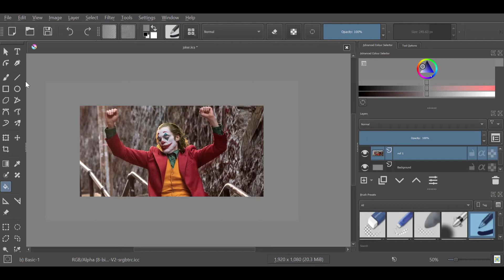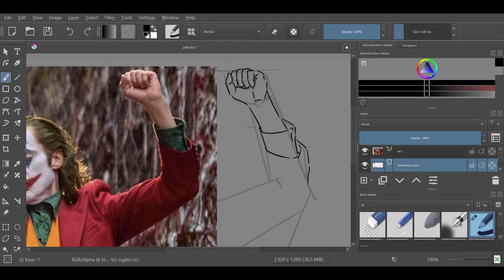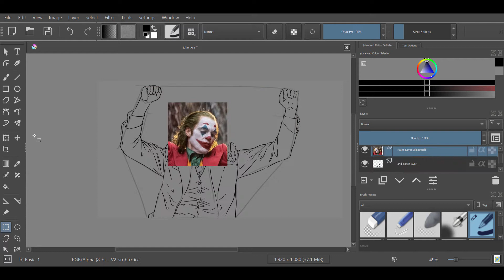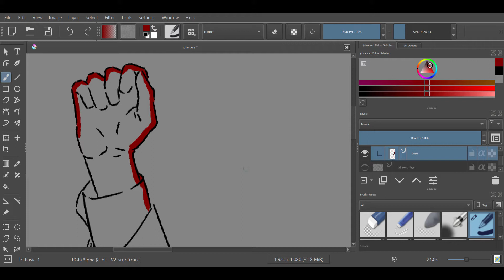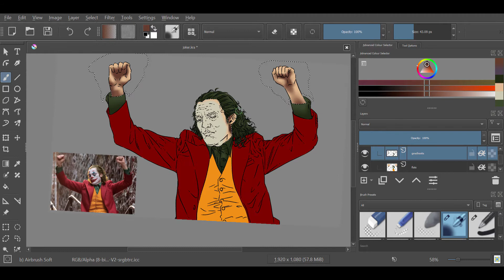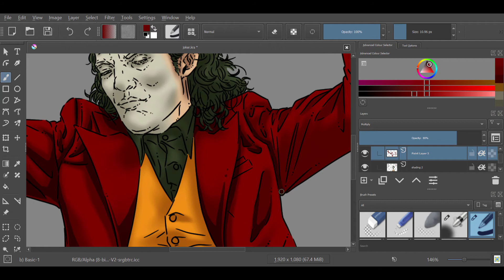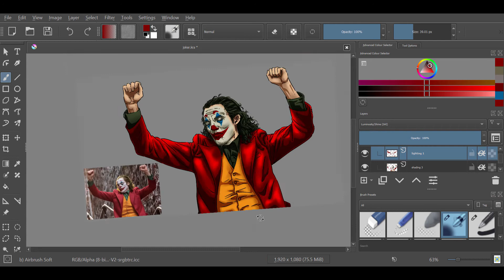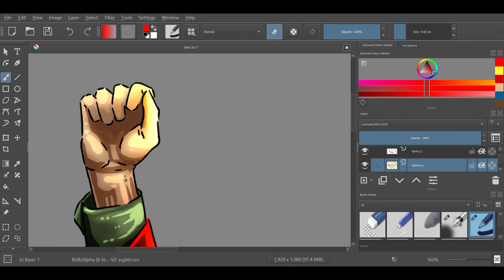HOW THE JOKER (2019) MADE ME REALIZE I AM AROMANTIC | Sketch with Me | SaskiaSketches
Hey everybody, it's SaskiaSketches! I made this video late late LATE at night and I should be sleeping but AROMANTIC AWARENESS WEEK WAITS FOR NO MAN so suppose I gotta get this out xD. Anyways really enjoyed this, it was fun and cathartic to tell my story and I feel like I’ve come a long way even since my coming out video, which had a much different tone to it. I’m much more confident and I’m actually happy with and proud of my aromantic identity now. I don’t need no romantic partner and that’s completely valid. Also, don't worry about my date, immediately after I got home I gently explained to them that I couldn't commit to them and that I was glad to have known them for a little bit, but that I needed space to figure some things out. They were disappointed because apparently they enjoyed the date much more than I did haha, but they were kind and understanding, and we parted ways in peace^^. Anyway I'm off to bed now, thank you guys so much for watching this vid, I'm actually really happy with how it came out. Happy aromantic awareness week! Love and accept yourself for me, okay? You deserve it. I know I needed to hear those words a while ago. I'm so glad to be doing better, to be kinder and more loving towards myself. Special thanks to the one and only Jesus Christ for showing me unconditional love and immense patience as I get to know and fully become the beautiful person He created me to be. Wouldn't have gotten here without You. ~SaskiaSketches

Season 3 & 4:
(in progress)

~BACKGROUND MUSIC
Make lofi and chillhop beats for you by Ricardofunk (fiverr.com)